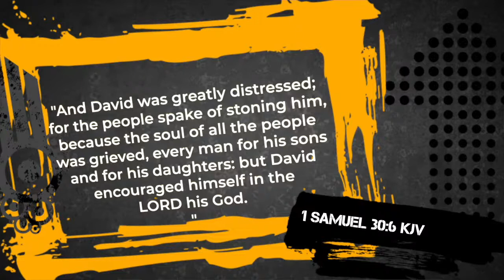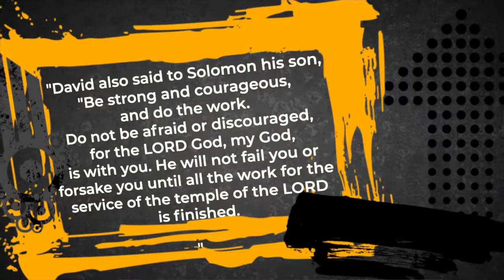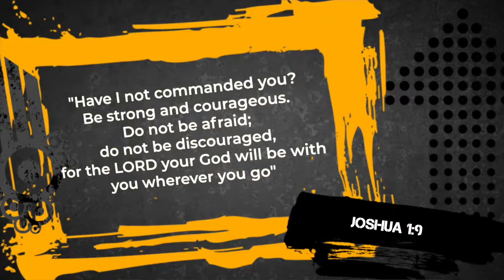Friday Night Livestream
Overcoming Discouragement
Pastor Rodney Sooklal